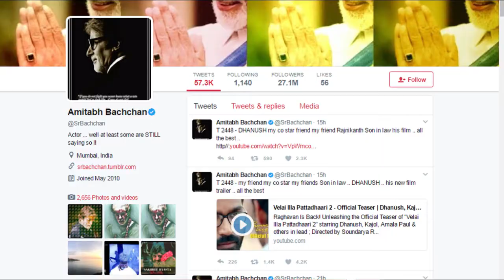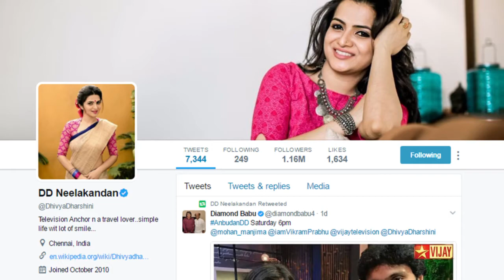வி ஐ பி -2 டீசரை பாராட்டிய பாலிவுட் சூப்பர்ஸ்டார் | Chennai Express Tv